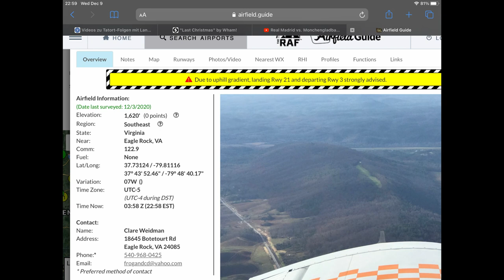Landing the Pacer up the Big Hill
Another nice private airstrip opened up to the public. Made possible by the RAF This one is in Virginia and is called Big Hill. It has the name for a reason. It is on top of a big hill and you land uphill while taking off down hill.
A great flying experience. Who says we don't have a great backcountry to fly in in Virginia?